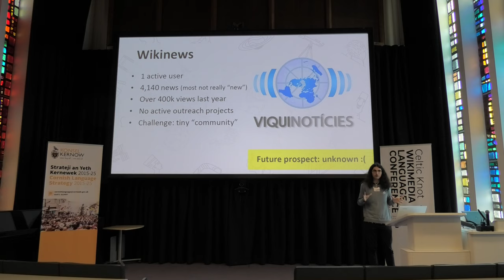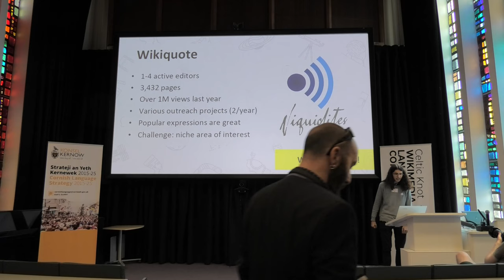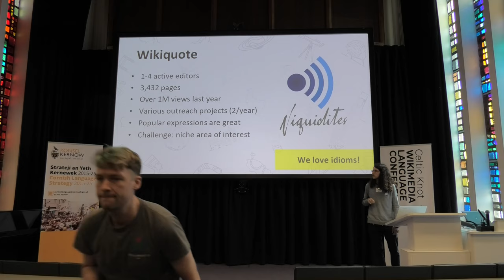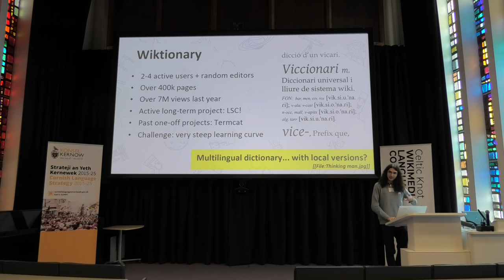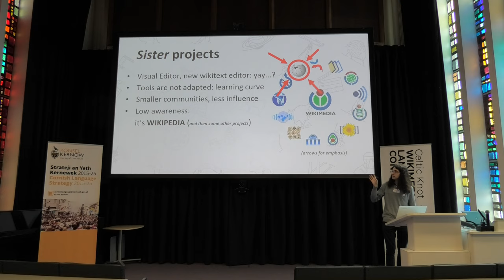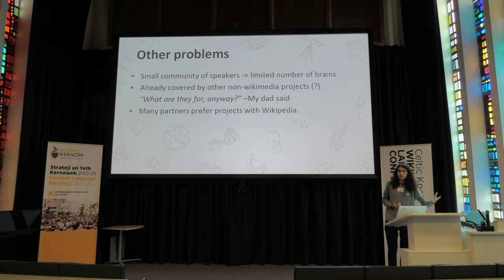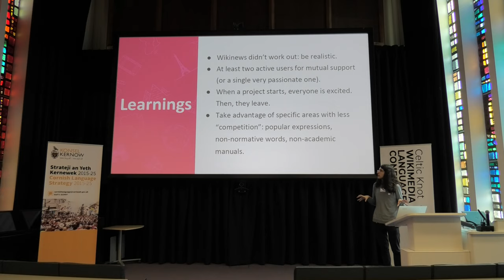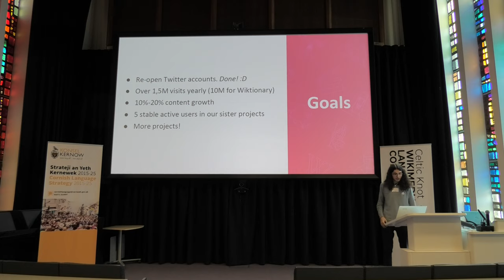Roc Humet - Supporting small Wikimedia sister projects | Celtic Knot 2019